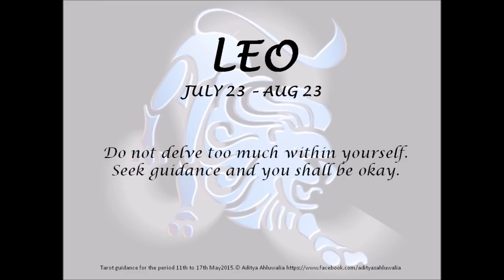Tarot 11th to 17th May 2015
Tarot Guidance from 11th to 17th May 2015. ‪#‎TarotGuidance‬ ‪#‎adityaahluwalia‬ ‪#‎Tarot‬